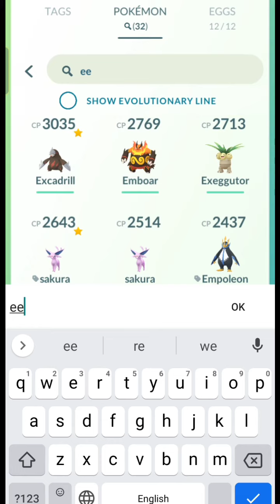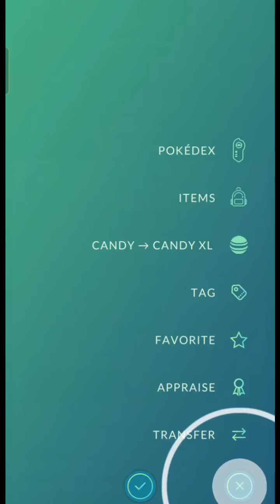😤Pokemon go hundred percent 💯💯 IV evolution 😱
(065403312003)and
[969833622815] this is my training code 😉🤫

About:

video is for educational purposes only. copyright under disclaimer undar section 107 of the copyright act 1976, allowance is made for "fair use" for purposes such as eriticism, comments news reporting
that might other wise be in fringing.

 and see good bye see you for naxt time 🥰🥴😊